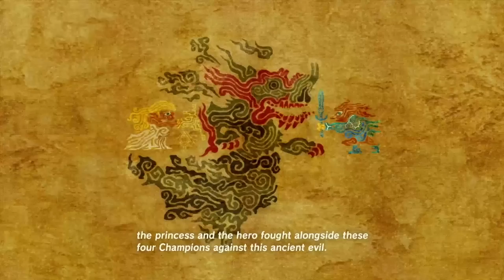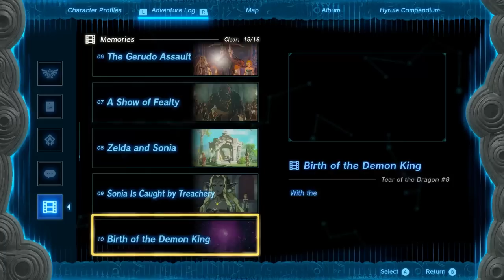Tears of the Kingdom Shouldn't Be Possible | Review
Six years of development, nearly four years of speculation, and an eight month marketing campaign created expectations that no game could properly live up to. Especially one that is a sequel to one of the most highly regarded games ever created. But Tears of the Kingdom somehow manages to do the impossible and lives up to the unprecedented amount of Hype the game deserved. It’s an experience I know I will always cherish getting to play this game uninterrupted, unspoiled, and completely unique to me. I played around 115 hours to complete the main story of this game. It only felt like I put half that time into it. It is so incredibly easy to get lost in this game and have it absorb every waking moment of your day. I haven’t even come close to finishing my personal playthrough with all the content that's left. I know this game will be widely dissected and replayed to oblivion but I don’t think it’ll be one I ever tire of. Tears if the Kingdom took that foundation that made Breath of the Wild special and brought back the necessary elements to truly make it a Zelda game. This is the future of this franchise. Innovation of this open air style while keeping the core pillars of what makes Zelda, Zelda, is a recipe for excellence. I don’t know how they surpass this one. Tears of the Kingdom is a masterpiece. It’s a title that will stand the test of time and a technical powerhouse that will inspire and captivate the gaming industry for a long time to come. Eiji Aounuma and Hidemaro Fujibayashi deserve every ounce of credit that is thrown their way.

Chapters
0:00 Intro
3:57 Story
14:01 Expanded World
23:01 Dungeons
29:29 Gameplay
34:37 Negatives
37:11 Verdict
39:14 Outro